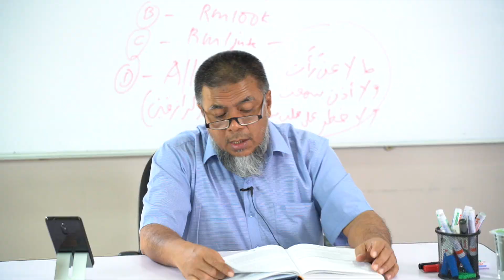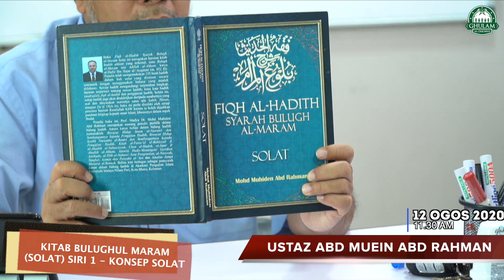12 Ogos 2020 || Siri 1 Kitab Solat Bulughul Maram || Ustaz Abd Muein Abd Rahman